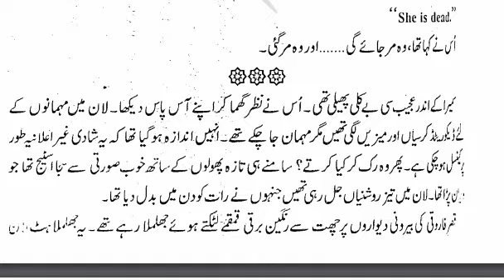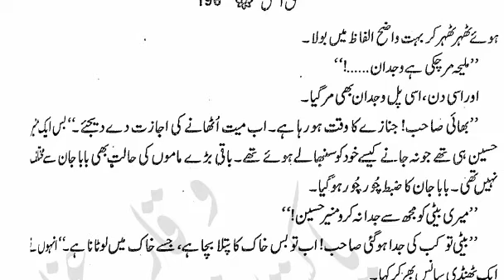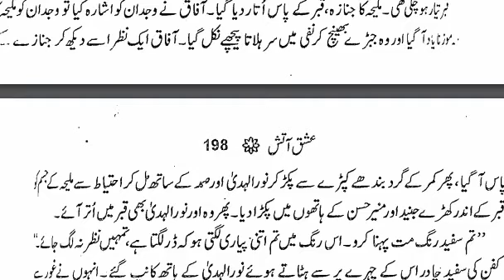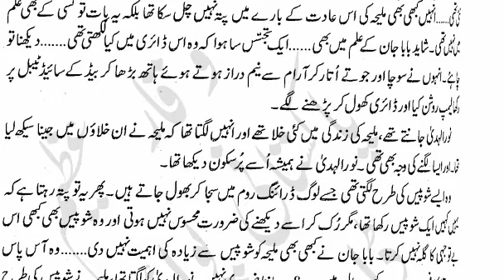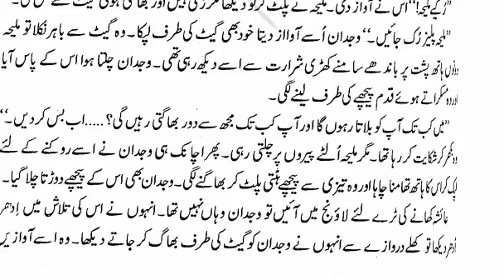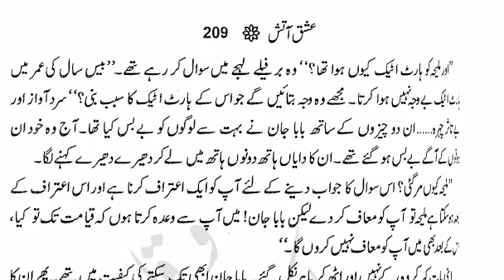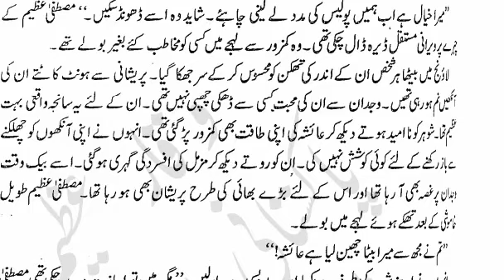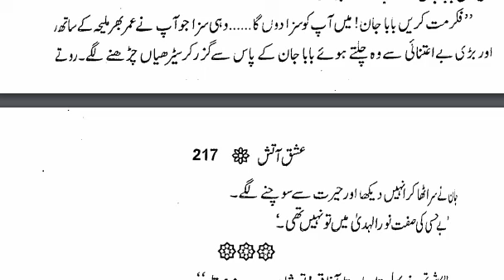Ishq Aatish by Sadia Rajpoot - Episode 7 (Complete Audio Novel)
Ishq Aatish by Sadia Rajpoot is a book that captures one's interest from the beginning to the end. It beautifully describes the philosophy of life. The book sketches the father-daughter relationship. How Maliha loses her life obeying her father against her love for Wajdan. Then, Noor ul Huda and Wujdan develop close relationships with their children as parents. The novel portrays men's nature of losing hope when he didn't get what he has asked for. Besides love and sacrifice, Sadia Rajput has incorporated other various topics like schizophrenia, society's attitude towards abandoned children, sorrows of past life, repentance, and forgiveness.

This book is recommended to anyone who wants to experience all the emotions that our four main characters (Maliha, Wujdan, Noor ul huda, and Baba Jann) go through.

A nice bonding and experiences that characters experience. And an excellent portray of emotions love, care, friendship, parental consent, and guilt. All was a nice combination of emotions in Ishq Aatish by Sadia Rajpoot.

Ishq Aatish by Sadia Rajpoot - Episode 9:
Ishq Aatish by Sadia Rajpoot - Episode 10: